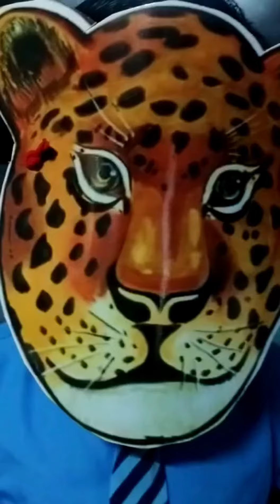ಸಸ್ಯಹಾರಿ ಮತ್ತು ಮಾಂಸಾಹಾರಿ ಪ್ರಾಣಿಗಳ ಮುಖವಾಡ